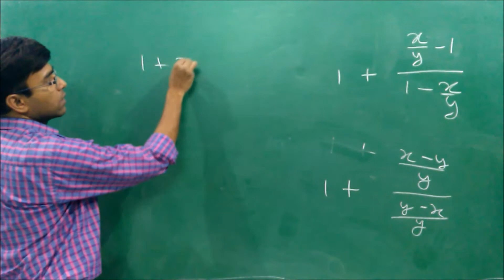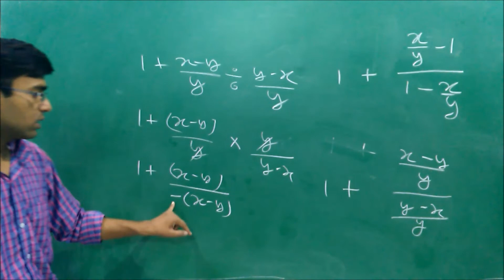UP board 2012 solution 1 (i)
व्यंजक 1 +[ (x/y - 1) /(1 - x/y )] का मान होगा l